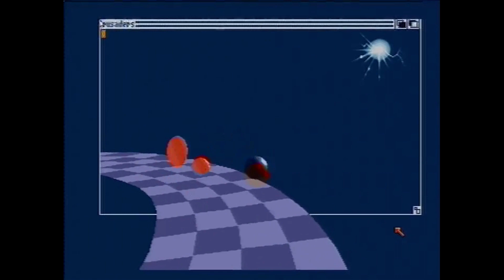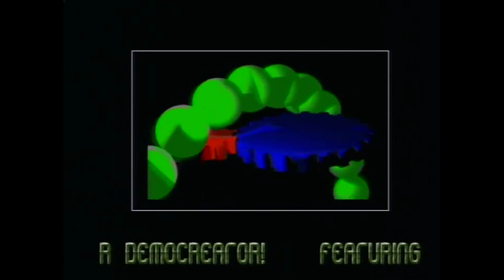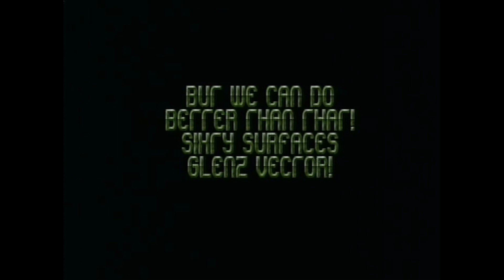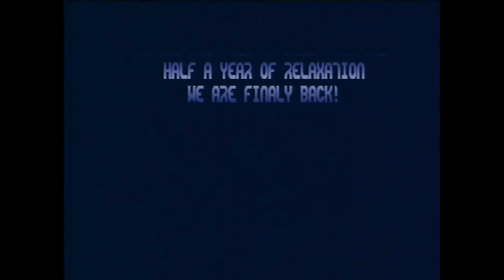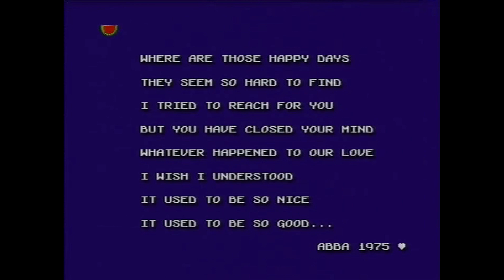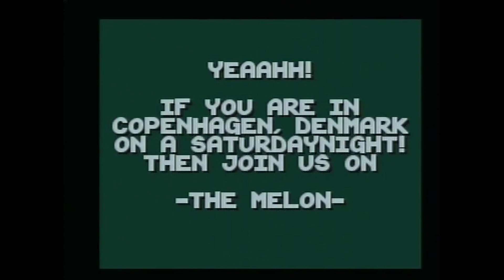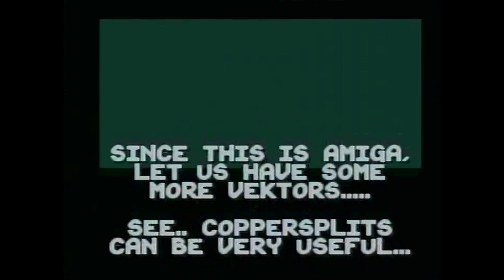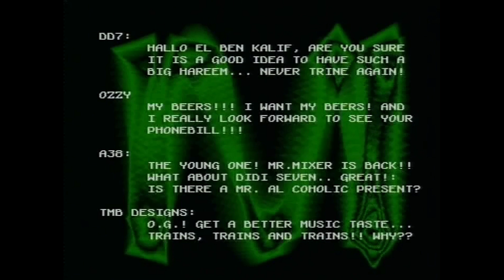25 Minutes of Amiga Demos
A "demo" is a demonstration of the multimedia capabilities of a computer (or more to the point, a demonstration of the skill of the demo's constructors). There was intense rivalry during the 1990s among the best programmers, graphic artists and computer musicians to continually outdo each other's demos. Since the Amiga's hardware was more or less fixed (unlike today's PC industry, where arbitrary combinations of hardware can be put together), there was competition to test the limits of that hardware and perform theoretically "impossible" feats by refactoring the problem at hand. In Europe the Amiga was the undisputed leader of mainstream multimedia computing in the late 1980s and early 1990s, though it was eventually overtaken by PC architecture.